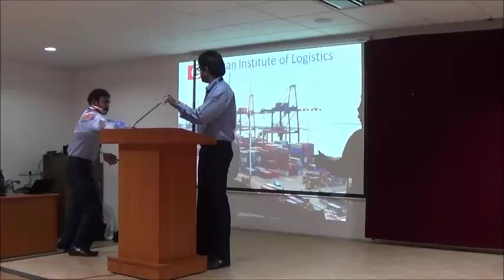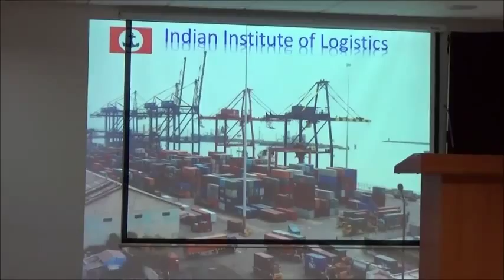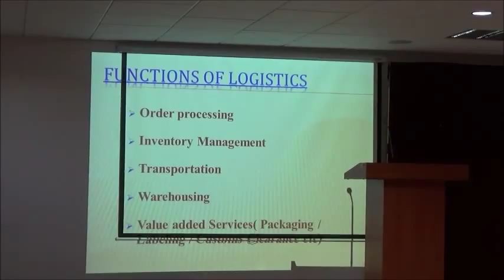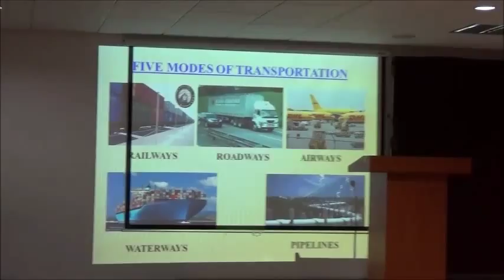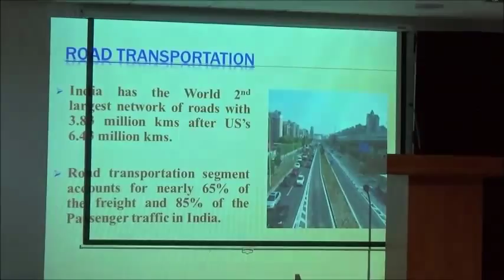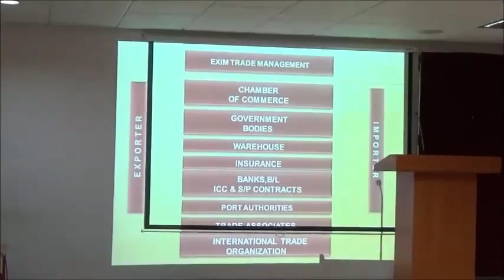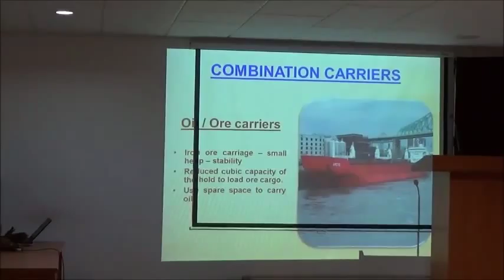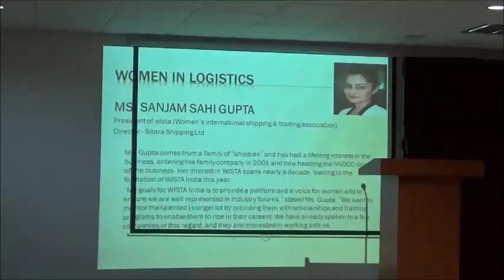Logistics awareness programme at Dr. GRD College of Arts and Science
Logistics awareness programme at Dr. GRD College of Arts and Science by Capt.V.J Pushpa kumar , Founder and Director, Indian Institute of Logistics.